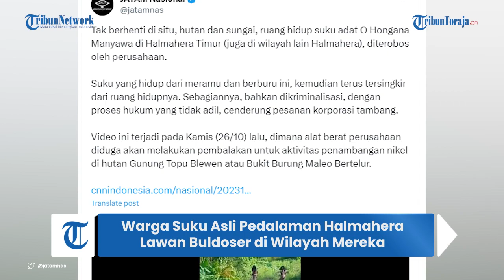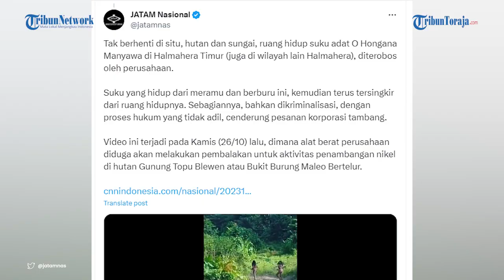Video Warga Pedalaman Halmahera Bersiap denagan Panah Lawan Buldoser Masuki Wilayah Mereka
Rekaman itu viral setelah diunggah akun Twitter Survival International dan direpost ulang @jatamnas.

video dramatis itu menunjukkan anggota suku asli yang tertutup memperingatkan orang luar untuk menjauhi kawasan mereka.

Keduanya tampak bersiaga dengan panah hanya beberapa meter dari bulodser yang siap menghancurkan hutan tempat tinggal salah satu suku asli Indonesia itu. Bahkan salah seorangnya memanah buldoser yang siap membabat hutan mereka.

Dilansir dari Kompas.com, Survival International menyatakan saat ini tengah terjadi operasi penebangan kayu dan penambangan nikel menembus hutan hujan tempat suku Hongana Manyawa tinggal.

Diketahui suku O Hongana Manyawa merupakan salah satu komunitas yang masih mendiami pedalaman Halmahera adalah etnis Tobelo Dalam.

Umumnya, masyarakat mengenal mereka sebagai suku Togutil, tetapi sesungguhnya sebutan ini sendiri tidak sesuai dengan status kultural dari komunitas ini.

Komunitas ini  lebih senang  disebut O Hongana Manyawa, yang jika diterjemahkan, O Hangana bisa diartikan orang hutan, dan Manyawa itu manusia atau orang.

O Hangana Manyawa menggunakan Bahasa Tobelo sehingga disebut Tobelo Dalam," tuturnya.

Namun, ini berbeda lafalnya di beberapa tempat seperti di Kabupaten Halmahera Tengah, yang mana bahasa Tobelo pada komunitas ini sudah dipengaruhi oleh bahasa sub etnis Tabaru, yakni salah satu subetnis yang ada di Halmahera khususnya di Kabupaten Halmahera Barat.